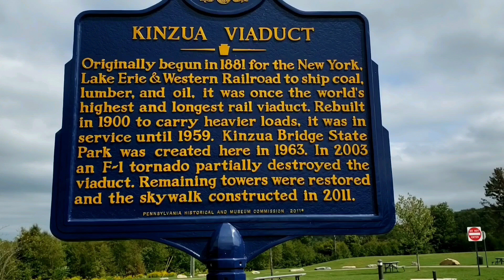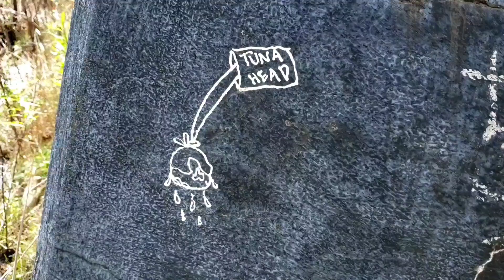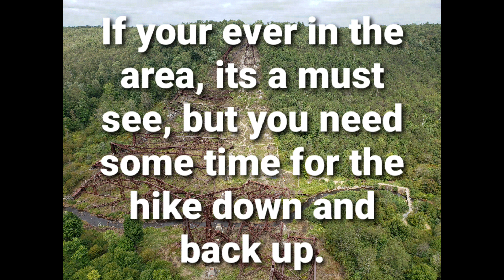Kinzua Bridge, Mt Jewett PA.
Took a tour of the Kinzua Bridge State Park in McKean County Pennsylvania. A rail Viaduct that was knocked down by a tornado in 2003. They have a viewing platform at the end of the standing structure. A museum and a hiking trail to the bottom of the valley to see the carnage.